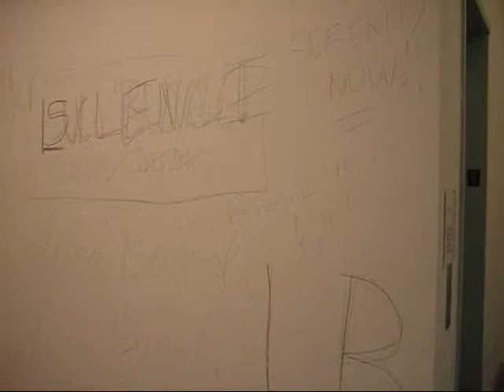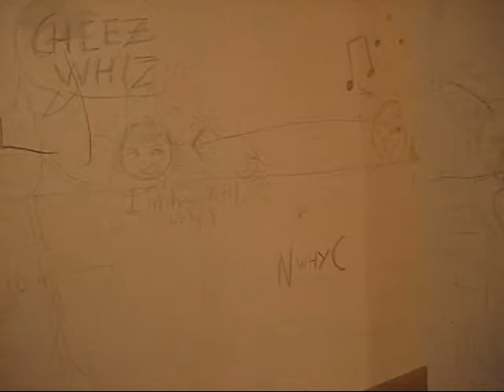Tonico Lemos Auad at CRG, NYC (Oct 2008)